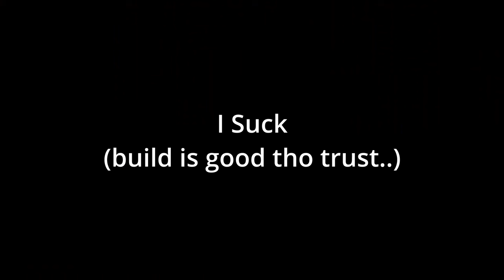This BARD build SHOULD NOT be LEGAL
This is my twitch :)